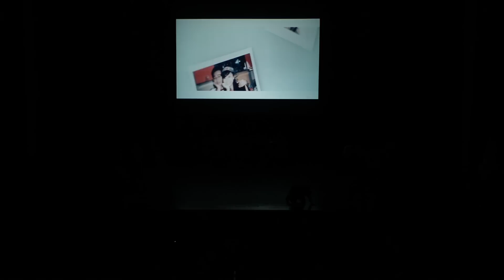HOCC 2015 - Hall 1 Unific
Hall Olympiad Closing Ceremony 2015
Nanyang Technological University
Nanyang Auditorium
24 February 2015

I do freelance photography & videography!